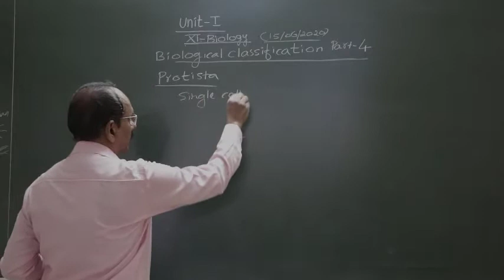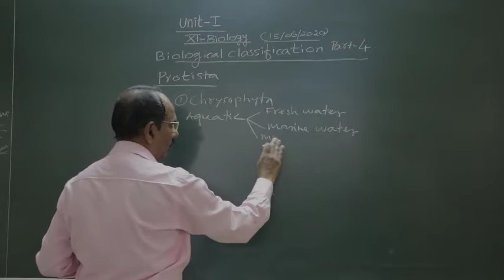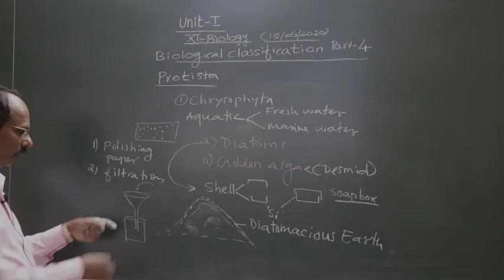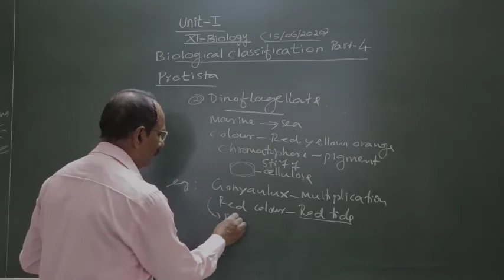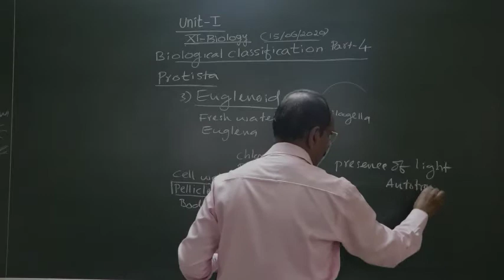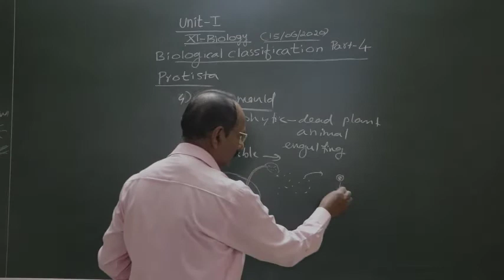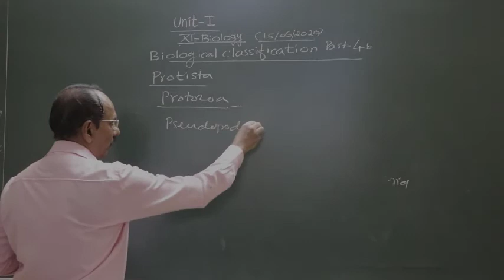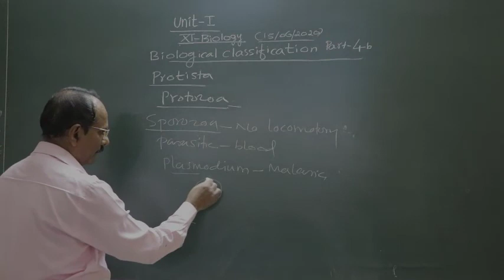XI Sci Biology Lecture No 8